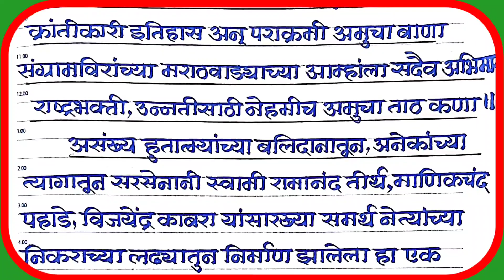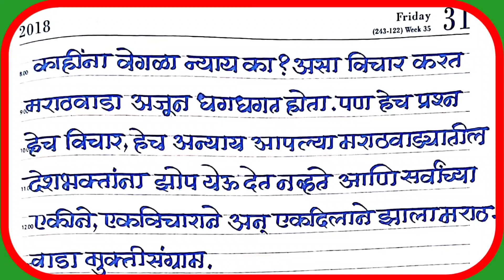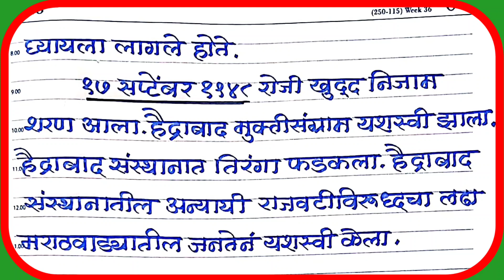मराठवाडा मुक्तीसंग्राम दिन भाषण/marathvada muktisangram bhashan/nibandh